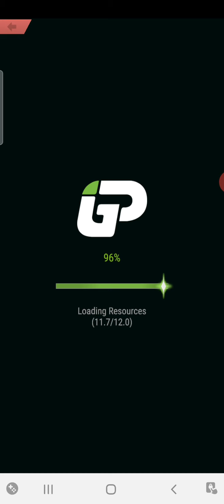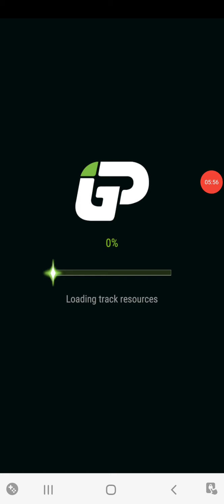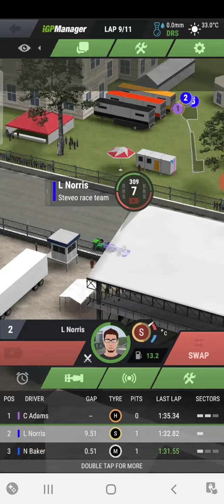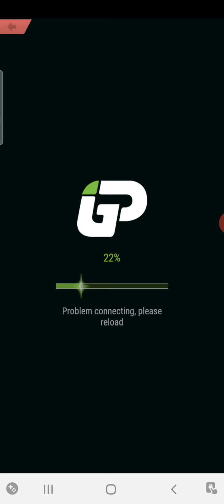s1 🇦🇿 azerbaijan gp